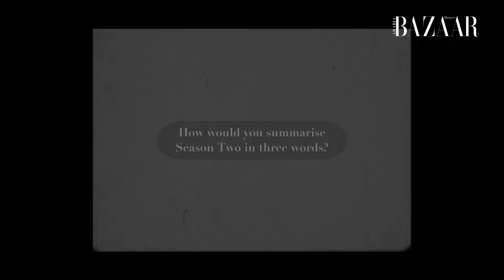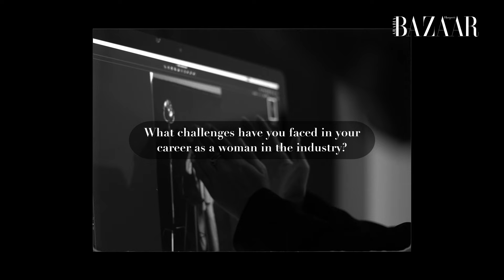Exclusive: Director Tima Shomali Goes Back To School With A New Season Of AlRawabi School for Girls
Harper’s Bazaar Arabia speaks to the series’ creator as she delves into storytelling, stereotypes and the realities of being an Arab woman breaking boundaries in a male-dominated world.

Interview: Dana Sharawneh
Stylist: Imogene Legrand.
Hair & Make-Up Artist: Sarah Saya.
Stylist’s Assistant: Yasmin Reda
Video Editor: Farah Abouel Seoud
Content Manager: Daisy Hernandez